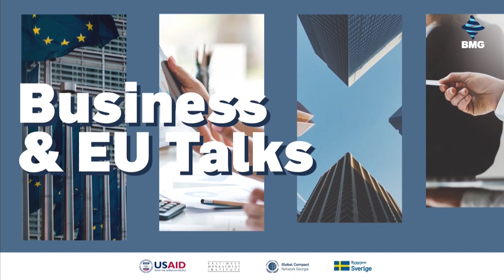საქართველო & ევროინტეგრაცია - ინტერვიუ ნაჩო სანჩეს ამორთან / საუბრები ბიზნესსა და ევროკავშირზე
ინტერვიუერი: სალომე ზურაბიშვილი - გაეროს გლობალური შეთანხმების საქართველოს ქსელის აღმასრულებელი დირექტორი;
სტუმარი: ნაჩო სანჩეს ამორი - ევროპარლამენტის წევრი;